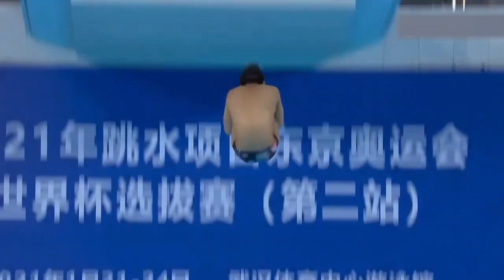2021 China Diving Lian Junjie, Chen Aisen, Jian Battle for first place - Olympic Trials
China Diving 2021. Lian Junjie 练俊杰  Chen Aisen 陈艾森 Yang Jian Battle for first place and the 2020 Tokyo China Olympic Trials